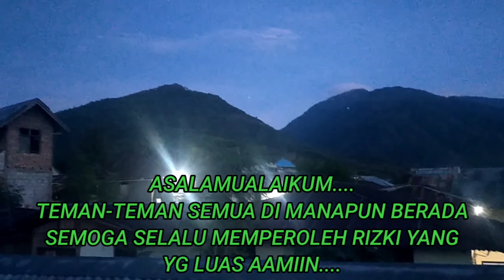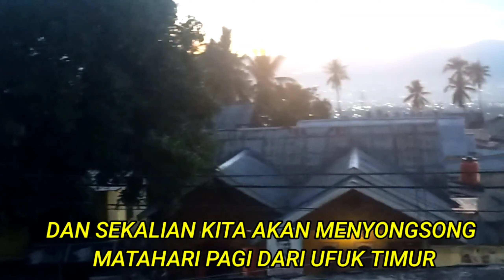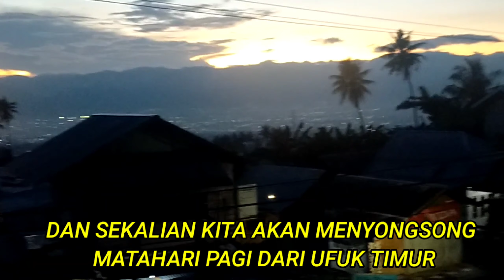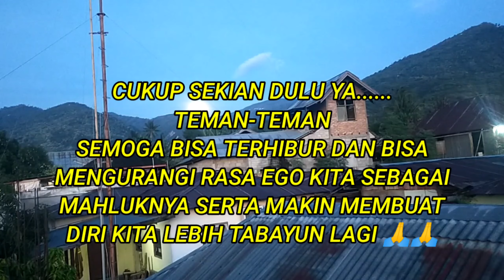Bulan Terbenam ke Ufuk Barat VS Matahari Mau Terbit dari Timur || Takjub dengan Karya Sang Khalik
Bulan Terbenam ke Ufuk Barat VS Matahari Mau Terbit dari Timur || Takjub dengan Karya Sang Khalik, Sang Penguasa Alam Semesta dan Alam Akhirat